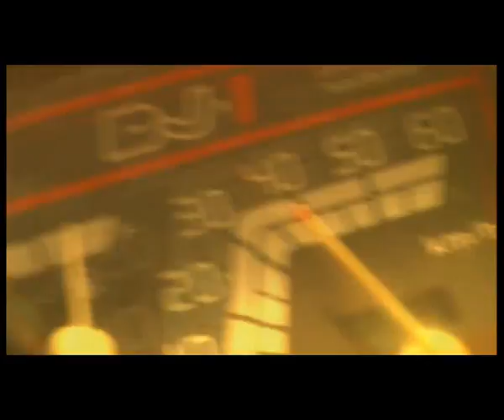Chicks Rock: Biker Bitches @ "At Barber," Bangkok, Feb 3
Kamikaze Girls vs The Leader of the Pack (v1)